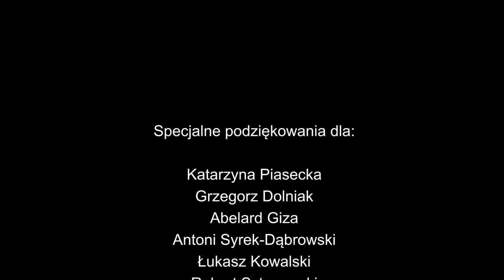Rafał Sumowski - WOLNOŚĆ SŁOWA | Stand-Up | Całe Nagranie | 2021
Zapraszam na występy z najnowszym programem ''Gra półsłówek"

Operatorzy kamer: Piotr Strojnowski i Konrad Szydło
Dźwięk: Robert Sztygowski
Miniaturka: Michał Rudowski
Zdjęcie w miniaturce: Festiwal Wrocek
Napisał i opowiedział: Rafał Sumowski

"Wolność słowa" - stand-up bez ironii - całe nagranie opowiadam o życiu pełnym spektakularnych sukcesów na polu rodzinnym, towarzyskim i zawodowym! 😉
Stand-up nagrany 14 marca 2021 r., w godzinach wieczornych w Centrum Swobodna Przestrzeń w Cisiu, na supporcie Katarzyny Piaseckiej.